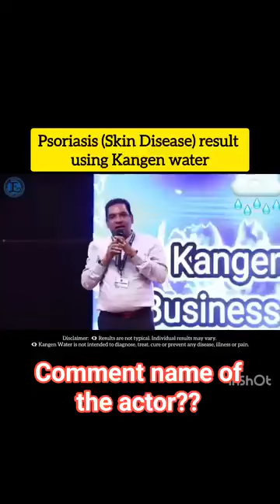August 7, 2024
Video from Mona Kaswan